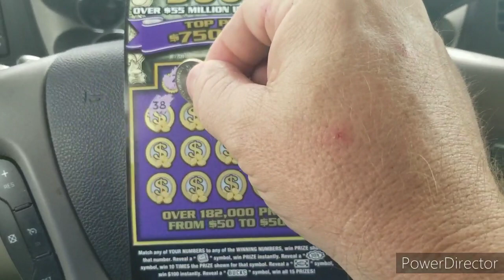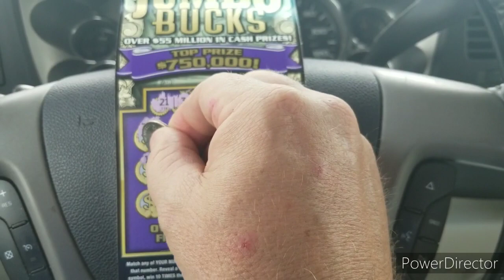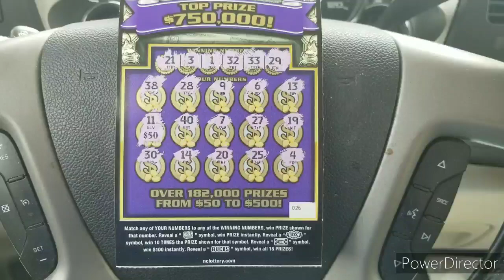💲10 JUMBO 💲BUCKS 💲SESSION💲